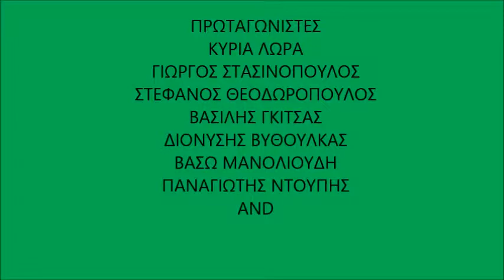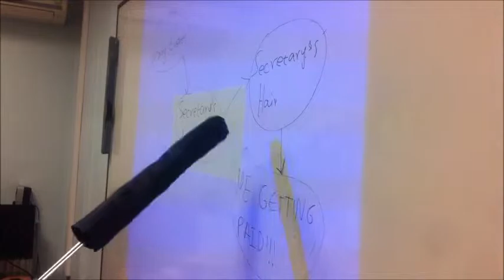MURDER AT OMIROS MOVIE